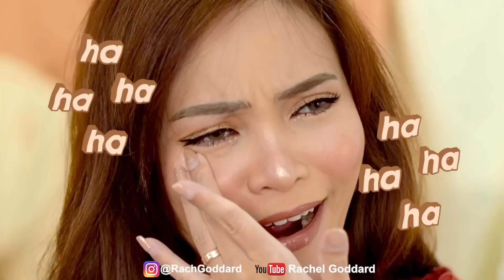AUTO WANGI! BORONG LOTION DI MINIMART